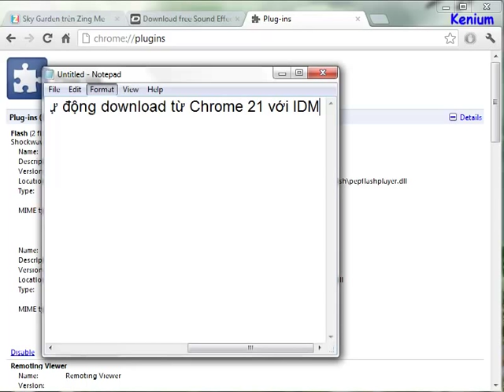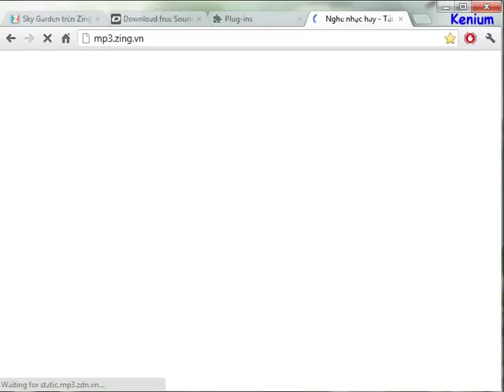Khắc phục IDM tự động download khi sử dụng trình duyệt Chrome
Khắc phục tình trạng IDM tự động download khi nghe nhạc, xem film bằng Chrome nhé các bạn.
Trên thanh địa chỉ Chrome ta gõ: chrome://plugins/
Sau đó ấn vào Details bên tay phải để hiện ra chi tiết các file plugins.
Disable file .../pepflashplayer.dll
Như thế là xong, bạn refresh lại trang web và sẽ thấy ngay kết quả!

Lưu ý chỉ áp dụng cho chrome phiên bản 21, mình sẽ nghiên cứu với phiên bản 22 xem thế nào vì nó chỉ còn duy nhất cái pepflashplayer.dll, bỏ đi thì 1 số game web ko chơi đc